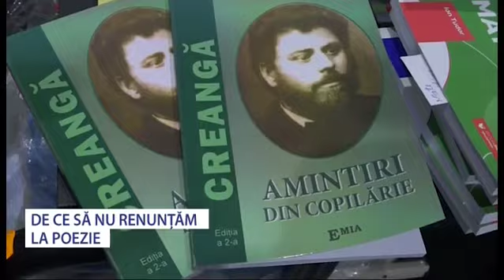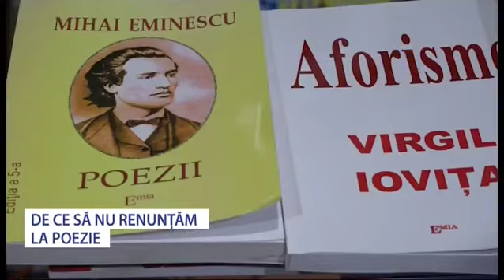De ce să nu renunțăm la poezie? - Stiri Antena Vest -